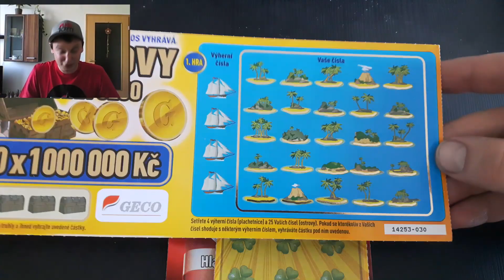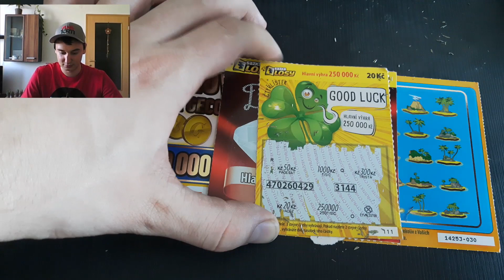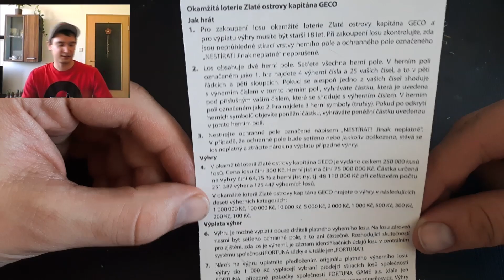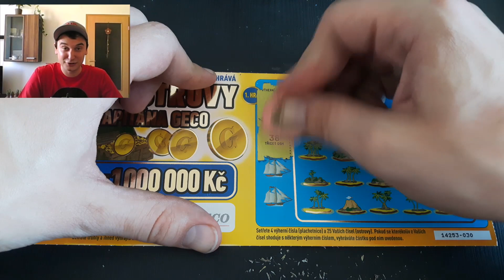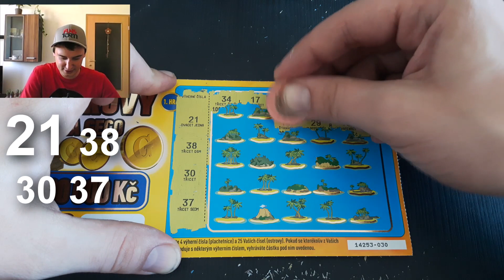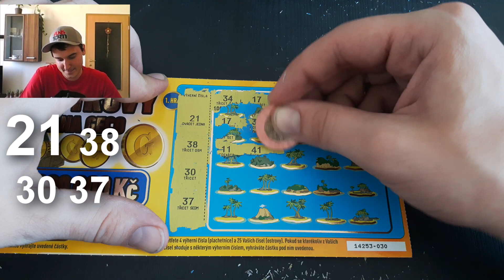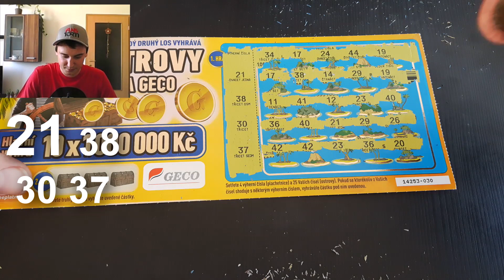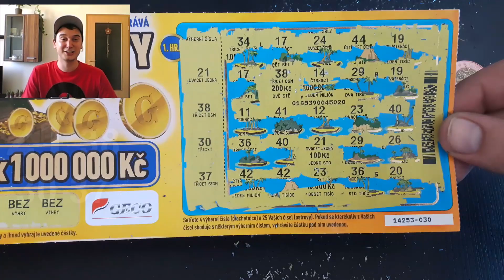Stírání losů - scratching cards #17 Konečně jednadvacítka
Zdarec. Už jsem tu zas a s dalším dílem vašeho oblíbeného stírání losů. Dnes tu máme velký los Zlaté ostrovy kapitána Geco ve kterém se hraje o desetkrát 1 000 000 kaček. Tenhle los je opravdu parádní a přinese mi konečně trošku toho štěstí? K němu tu mám ještě los Drahokam o který si hodně píšete a los Čtyřlístek. Moc vám děkuju za to, že koukáte a snad se vám tento díl bude líbit.